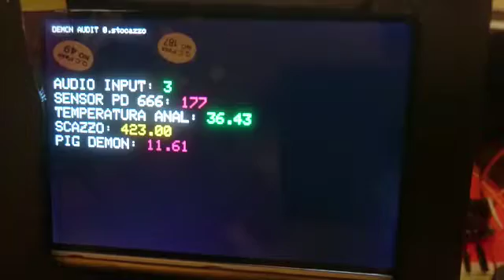Demon-BMO v1.4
Demon-BMO v1.4 - madtly - TFTLCD-Library Arduino